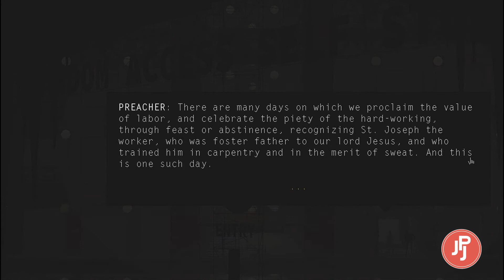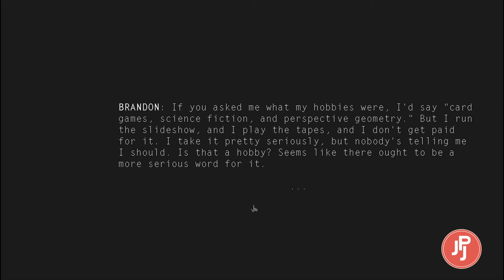Jetpack Joust Plays: Kentucky Route Zero Ep. 5 (Act II, Scene II)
We're back with the fifth episode (don't listen to my wrongheaded meandering at the beginning of the video) of our "Kentucky Route Zero" Let's Play! In this episode, Conway and Shannon explore the Bureau of Reclaimed Spaces and travel to a lonely church inside a massive storage complex.

More episodes to come! We're playing this whole thing.